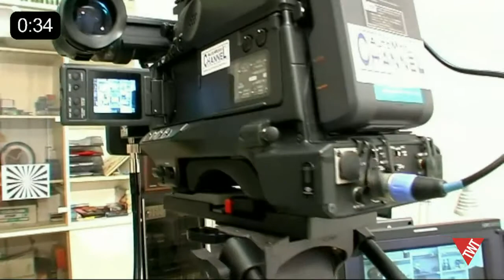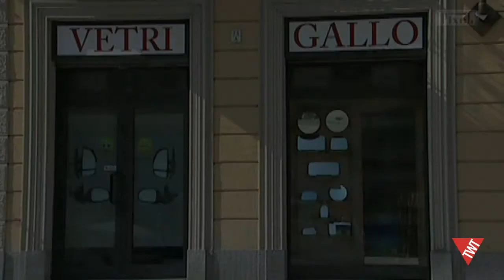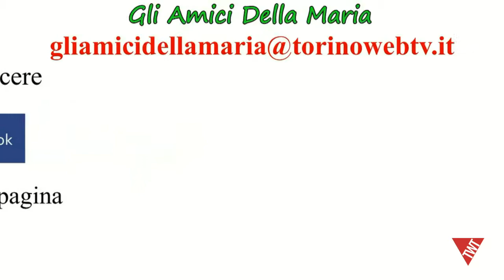Sparati Alfredo - "Politicamente scorretto" - 24 aprile 2018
Martedi 24 aprile su Torino Web TV
Sparati Alfredo , trasmissione condotta da Anna Cuculo con la regia di Sergio Sapino - Assistente di studio Barnye Sap prodotto dalla VideoDigitalPixel.
Ospiti in studio, Roberta Lavarino Attrice, Pietro Giau Regista,attore e Patrizia Spagnolo Attrice e Presidentessa dell'associazione THEORICON
Parleremo della Compagnia Onda Larsen Teatro, che porta al Gobetti di San Mauro Torinese lo spettacolo " The Quirinal"